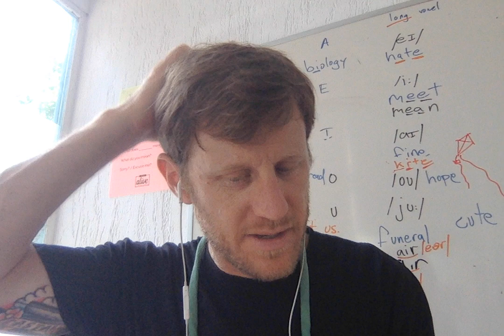July 18 2024 Inma Begoña